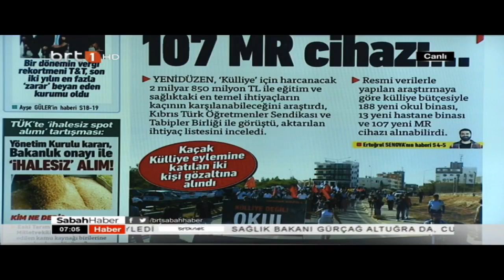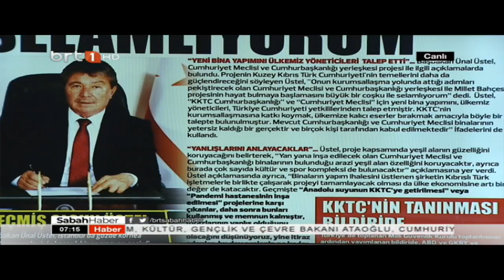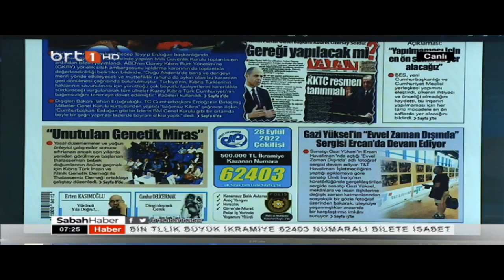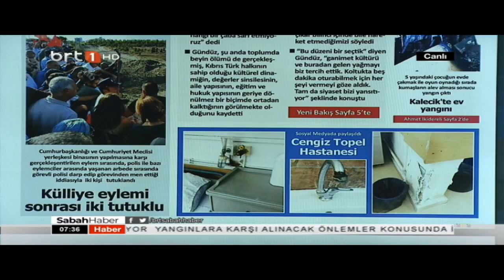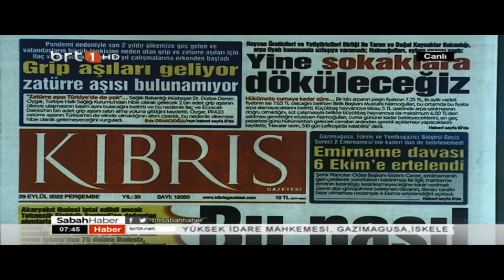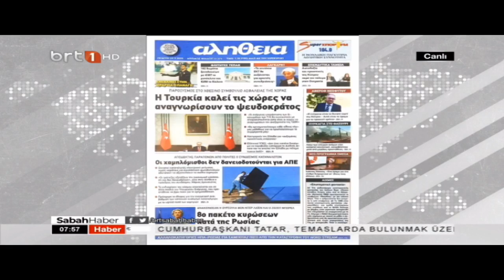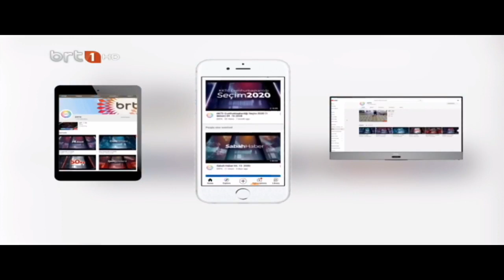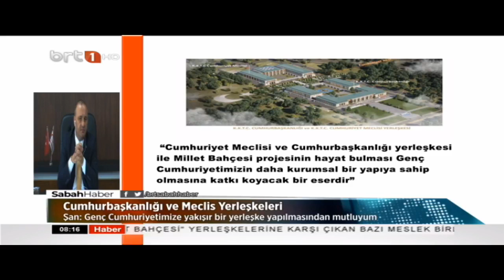Sabah Haber 29 08 2022